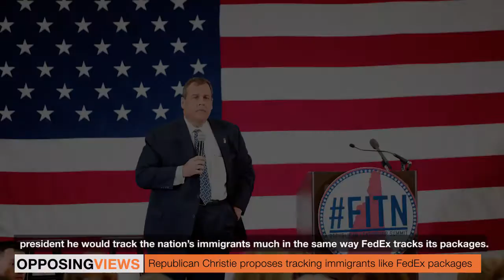Governor Chris Christie says He Will Track Immigrants like FedEx Packages if Elected President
New Jersey Governor Chris Christie said if he were elected president he would track foreign visitors the way FedEx tracks packages.

ABOUT OPPOSING VIEWS
Opposing Views is one of the fastest-growing news providers today. We use social, mobile and video to deliver up-to-the-minute news to a smart and savvy audience of 25 million unique visitors per month. Our approach has made us a trusted leader in politics, world, society and health news for the digital age.